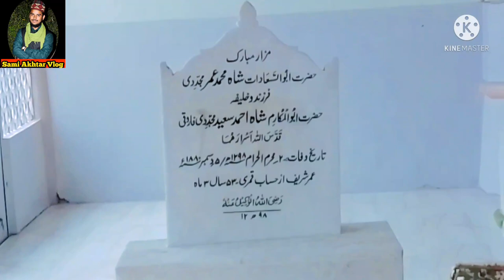My First Vlog || Dargah Hafiz Shah Jamal lullah